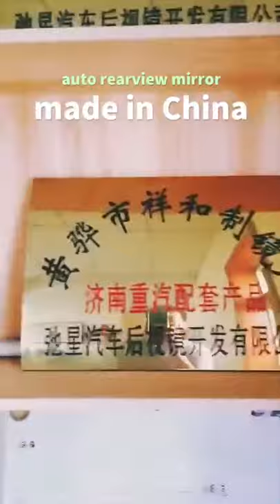Auto rearview mirror made in China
Auto mirror glasses Made in China
1. Way of coating: Aluminum-plating and chrome-plating.
2. Radius of curvature: SR150 to SR1800
3. Thickness of glass: 1.8mm, 2mm, 3mm, According to your requirements
4. Package: According to your reqirements(each mirror can with a anti shatter tape, carton or wooden case)
5. It's better if you can provide your drawings(in auto CAD), or samples or holder of mirror
We are professional manufacturers to produce convex mirror in China.
We here supply chrome, blue, silver, one convex and double convex rearview mirror.